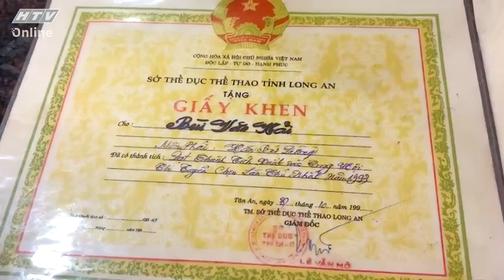GÕ CỬA NHÀ SAO 3 | Cascadeur Bùi Văn Hải đam mê vượt qua hiểm nguy của nghề | TẬP 19 | 12/10/2022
"Gõ cửa nhà sao" mùa 3 phát sóng 21g50 thứ Tư hàng tuần trên HTV7.

"Gõ cửa nhà sao" mùa 3 vẫn do MC Hoàng Rapper dẫn dắt. Theo chân nam MC hài hước và duyên dáng này, khán giả sẽ có cơ hội khám phá không gian sống của các nghệ sĩ khách mời, tìm hiểu cuộc sống của họ qua một số thử thách nhỏ đồng thời được lắng nghe những bí mật mà họ lần đầu chia sẻ.

Mùa 3 trở lại hứa hẹn nhiều mới lạ, độc đáo và hấp dẫn. Chương trình hội tụ các nghệ sĩ: Hứa Minh Đạt, Lâm Vĩ Dạ, Trung Dũng, Ông hoàng nhạc sến - ca sĩ Ngọc Sơn, vợ chồng Quốc Nghiệp Ngọc Mai, vợ chồng Phan Đinh Tùng, nhạc sĩ Nguyễn Văn Chung...